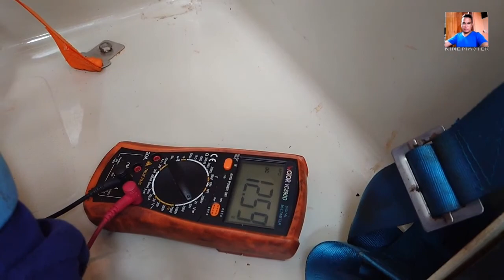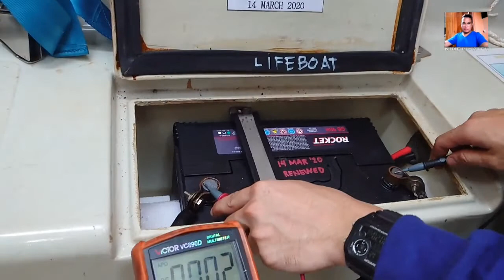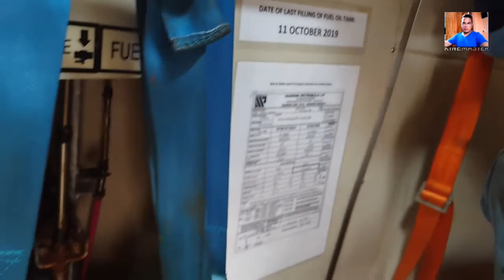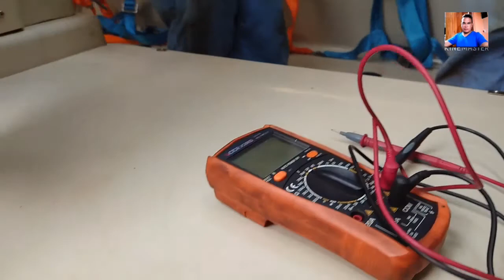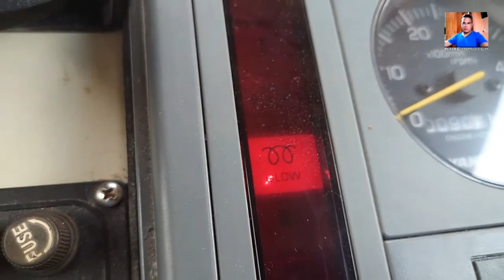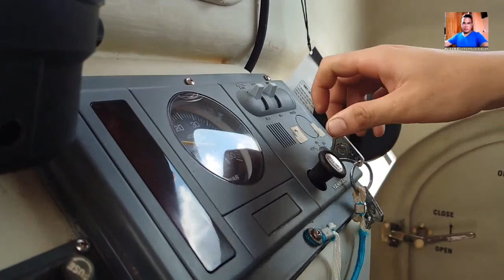Seamans way starting LifeBoat Engine /How to run engine lifeboat//seaman vlog//cebuano vlog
Demonstrate of running a lifeboat engine international route.
.How to start a lifeboat engine.

1.check the battery voltage
2.check engine crankcase oil
3.check fuel oil tank level
4.Switch battery selector to no.1 or no.2
5. Put Preheater on the engine /Glow switch put on
6.Start the key position of engine starter switch to on
7.Operate the handle to ahead or Astern position.
8.Put to Neutral position
9.Pull the throttle to stop the engine.